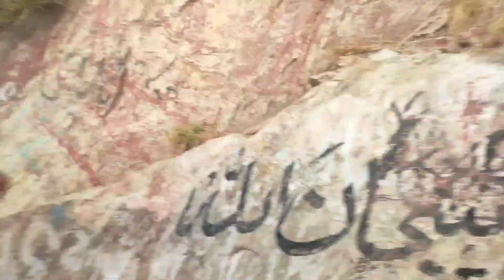Ye Kaha Pohoch Gaye ? 😯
Ma hassan or afham chinot pohoch gaye or buht maza aya